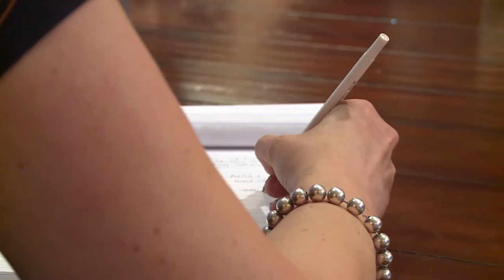Another Thing Student Loan Debt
Larry is joined by Gabrielle Charette, from HESAA and Lynette Khalfani-Cox, Author of 'College Secrets,' to talk about student loan debt. They give our viewers other alternatives so that they can go to school, get an education and not be drowning in debt afterward.